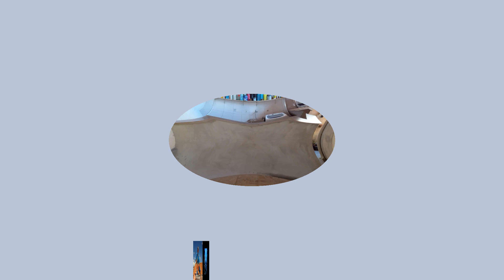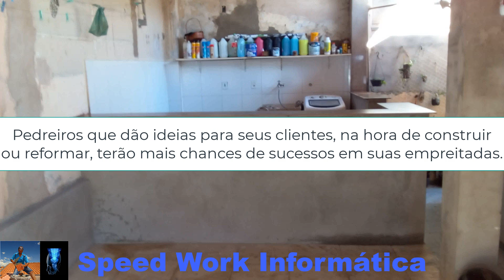Pedreiros que dão ideias na hora de construir ou reformar terão mais sucessos em suas obras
►►Leiam◄◄

Neste vídeo vocês vão conferir na íntegra, muitas informações referentes, aquelas ideias na hora de repassar informações relevantes para seus clientes; quando há dúvidas na execução de suas obras, principalmente quando o cliente tem dificuldades de escolher o melhor projeto para a sua construção ou reforma.